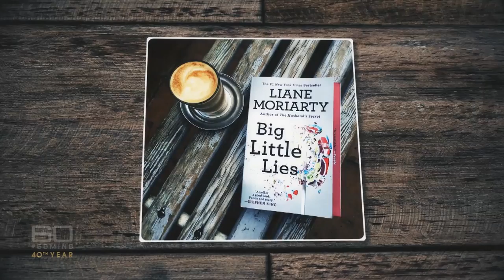The awkward moment Nicole Kidman met Big Little Lies author Liane Moriarty | 60 Minutes Australia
When Nicole Kidman was asked by Reese Witherspoon to help get the rights to a book written by Australian author Liane Moriarty, she organised to meet the author in a Sydney coffee shop. But their meeting didn't quite go to plan.